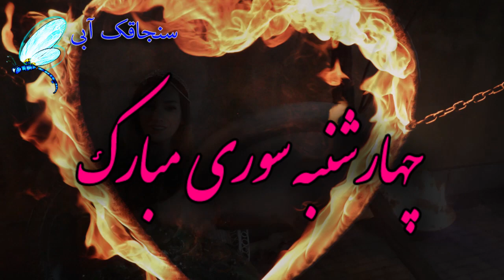کلیپ تبریک چهارشنبه سوری - جشن اصیل ایرانی در آخرین چهارشنبه سال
تبریک چهارشنبه سوری - Happy New Year

دف نوازی همکار و دوست خوبمان استاد بهناز عسگری

چهارشنبه سوری در ایران - تبریک چهارشنبه سوری - جشن 4شنبه آخر سال - سال نو مبارک - Persian New Year